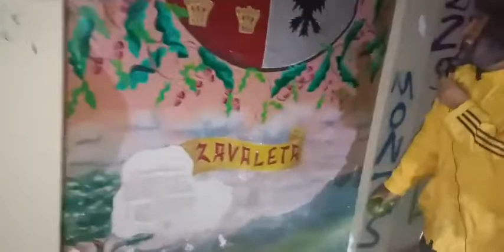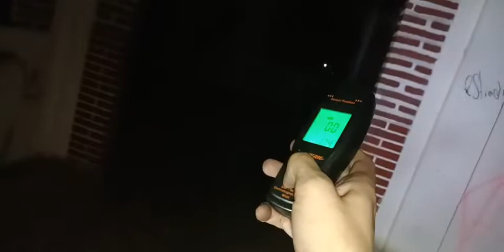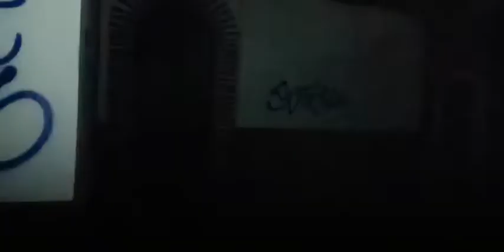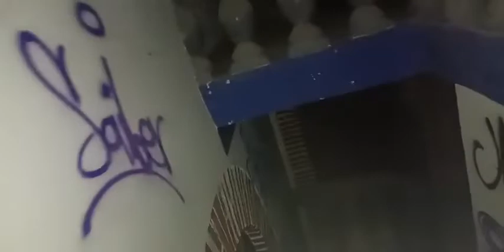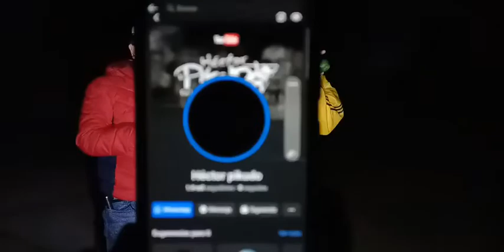Entramos en el Castillo embrujado una aventura de terror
Acompañamos a @Hector Pikudo al castillo encantado de San Cristobal de las casas, en busca de lo paranormal, Manuel, Joel, La iguana, Hector y los Chayorrucos pasaron una noche de lo más terrorífica en este lugar encantado.